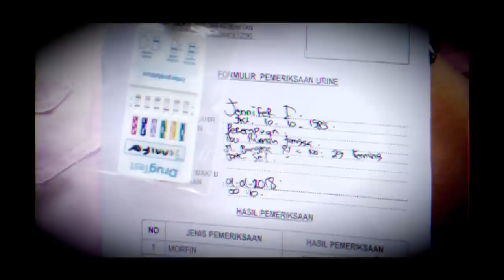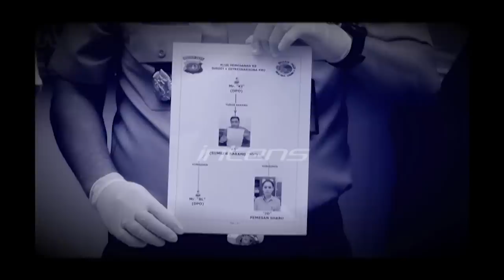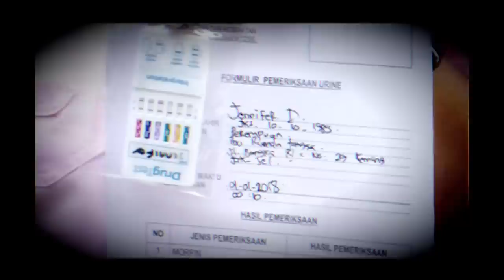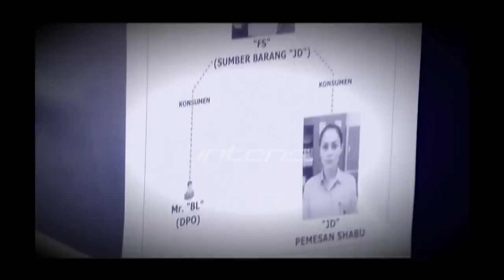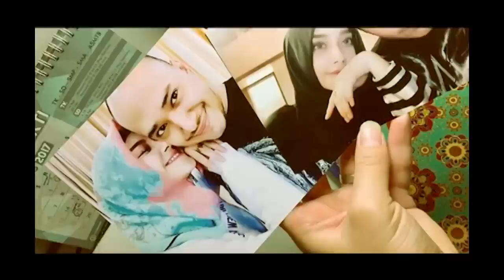Intens 03 Januari 2018